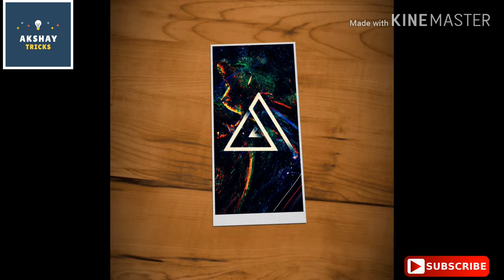GOT season 8 shooting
Visual effects can be easy to miss in Game of Thrones.

Although enormous projects such as Deanery’s Targaryen’s (played by Emilia Clarke) dragons may be obvious, other VFX sections of the show aren’t as obvious.

Landscapes and sprawling vistas throughout the show remain as subtle examples of the show’s VFX influence.

However one of the largest VFX endeavours for Game of Thrones is The Wall - a 300 mile long and 700 feet high wall of ice.

Visual effects artist Clement Gharini worked on digitally constructing The Wall, and revealed something shocking about its structure.